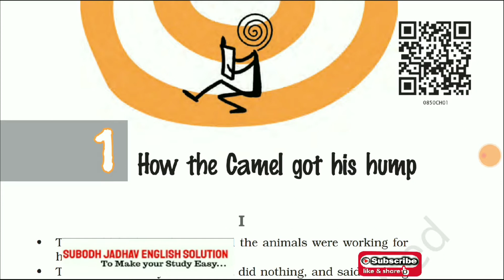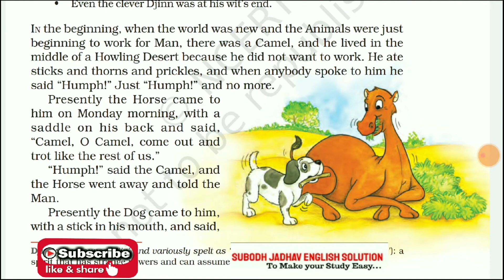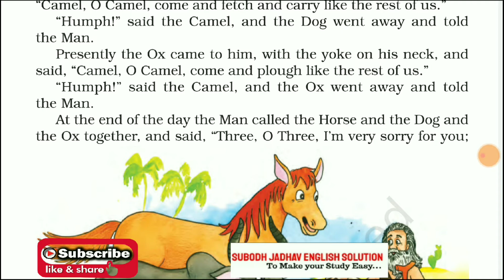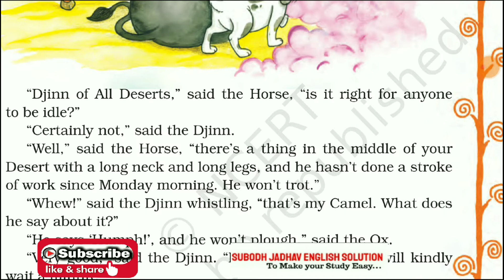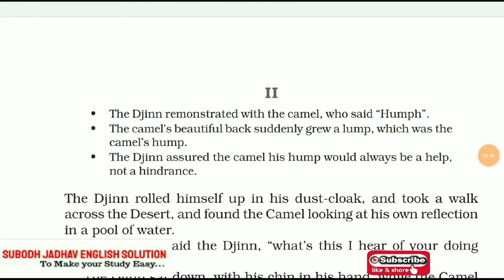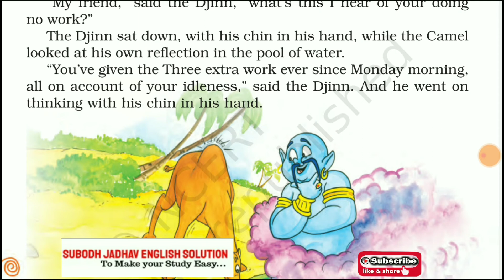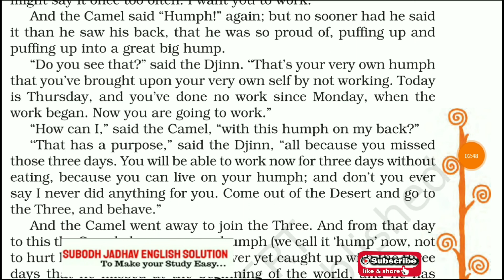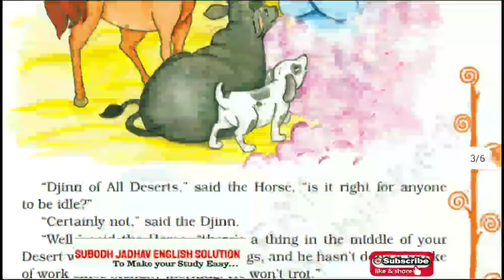Ncert Class 8 How the Camel got his Hump line to line explain in Hindi/It so happened/Supplementary